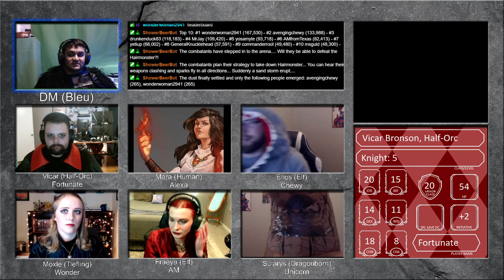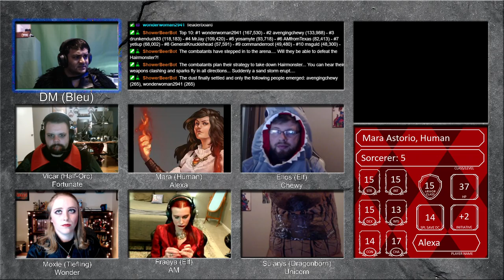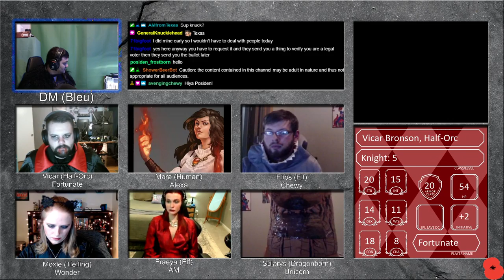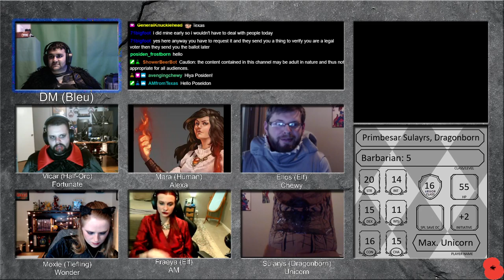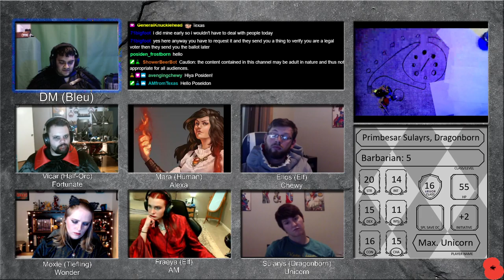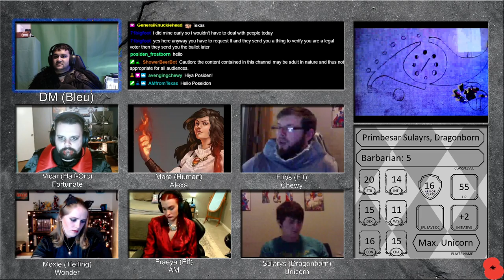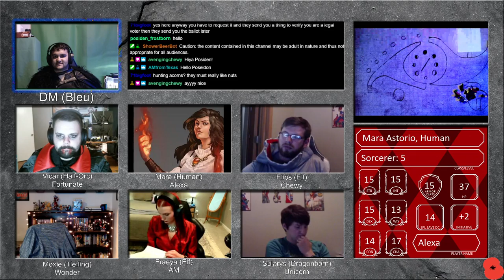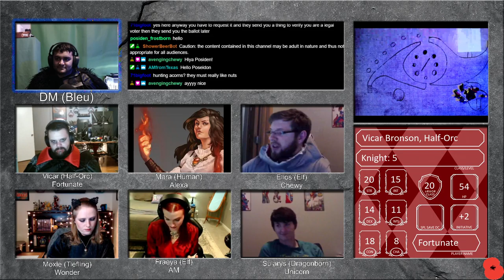Episode 27: The One With Heroes and Tombs